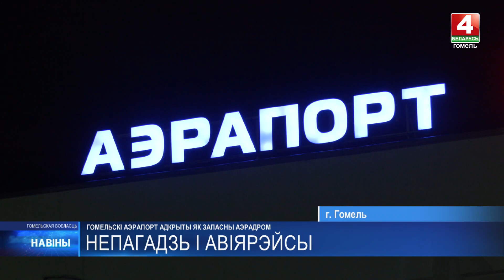Из-за непогоды запасной аэродром теперь в Гомеле